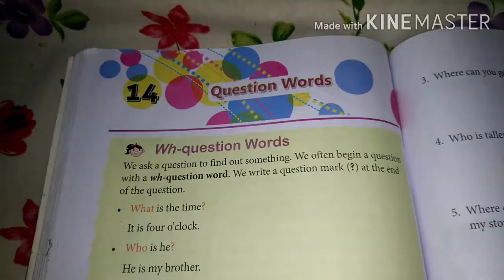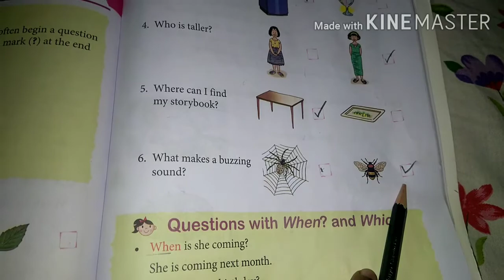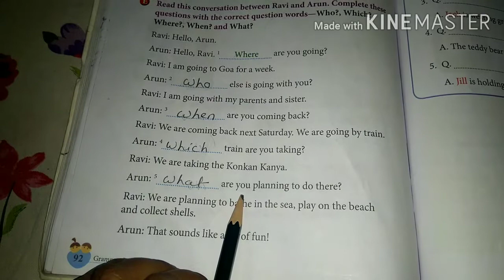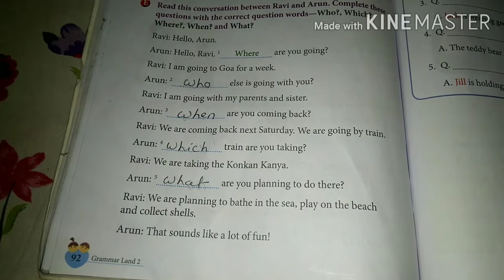Class 2 lesson 14 question words grammar land viva publication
All chapters explanation, summary, exercise CBSE/GSEB/NCERT grade :- class 2 GSEB subject :- viva publication book :- English grammar for semester 1 chapter 14 :-  question words Easy explanation in Hindi for other grades and subject study material. kindly visit and subscribe our channel Sarika study academy.
Sarika study academy#Textbook solutions workbook solution. ncert solution # class 2english marigold Gujarat board workbook solutionquestion and answer gujarat board solution#class1to 10 std questions and answers

In this video i explained environment studies The name is question words so i hope you under stand the explanation and question and answers i hope this video help for your learning If you like than subscribe to my channel and hit the bell icon.
Chepter 3 Question and answer Chepter 3 part 2 Chepter 3 part 1 Chepter 3 part 2